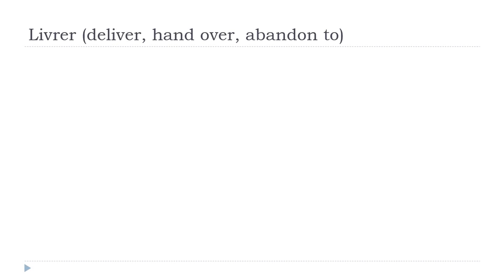பிரஞ்சு மொழி அறிய = Livrer # Indicatif Présent